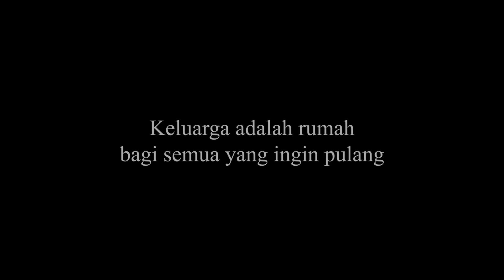SMARA - Ramadan Mini Series Episode 4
Ini akhir cerita dari keluarga SMARA. Kakek dan nenek akhirnya bertemu dengan anak cucu kesayangan. Hari Raya Lebaran berkumpul dengan keluarga memang sangat menyenangkan, apalagi keluarga SMARA menghabiskan waktu bersama di Saloka Theme Park 🤗 Banyak wahana yang cocok untuk keluarga, ada Safari Bocah, Jamur Apung, Angon-Ingon, dan lain sebagainya 😉

Yuk, meriahkan hari raya lebaranmu di Saloka Theme Park ✨